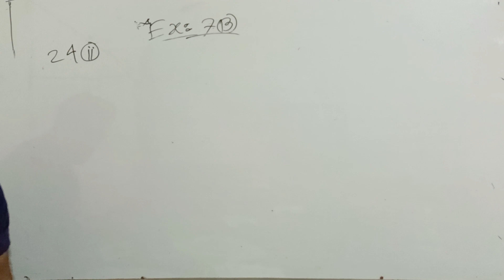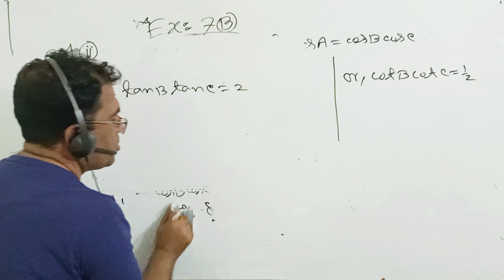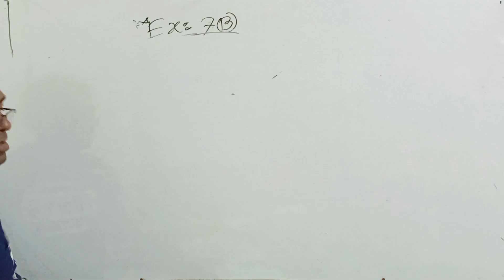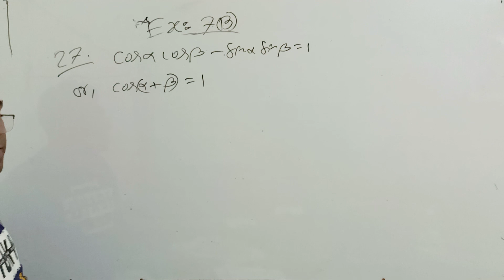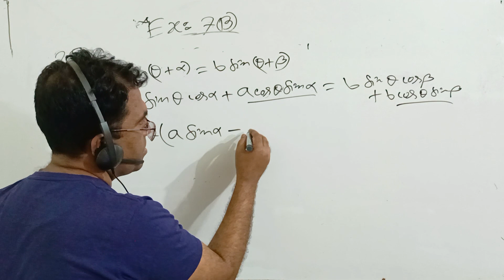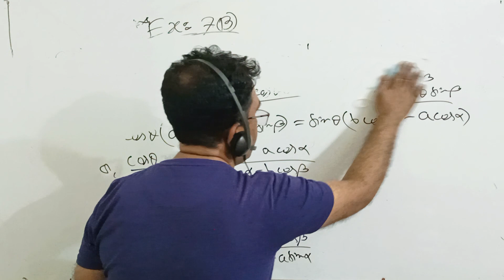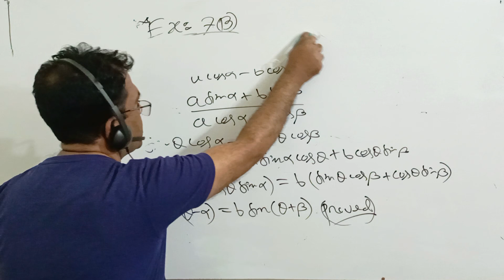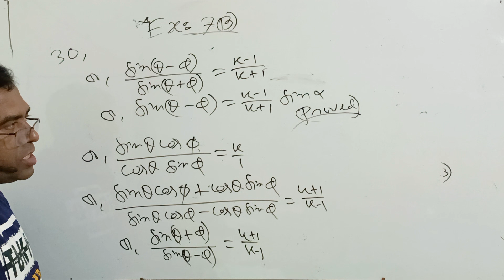HSC Math First paper Exercise 7(B)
HSC Math First paper Chapter 7(B)